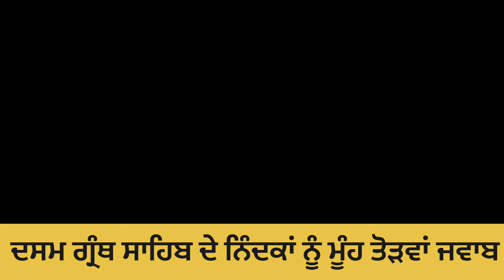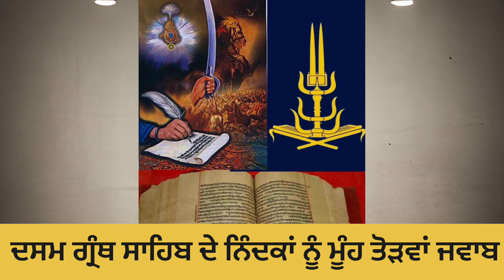ਦਸਮ ਗ੍ਰੰਥ ਸਾਹਿਬ ਦ ਇੱਕ ਇੱਕ akhar ਗੁਰੂ ਗੋਬਿੰਦ ਸਿੰਘ ਜੀ ਦਾ ਲਿਖਿਆ ਹੋਇਆ ਸੁਣੋ ਸਾਰੀ ਗੱਲਬਾਤ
Topic-  ਦਸਮ ਗ੍ਰੰਥ ਤੇ ਪਾਏ ਸ਼ੰਕਿਆਂ ਦੇ ਉੱਤਰ